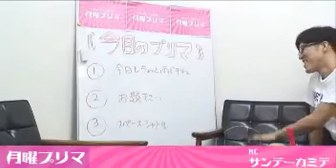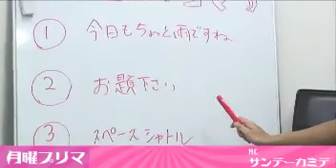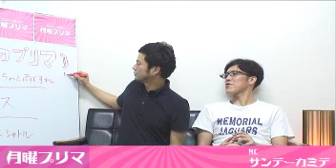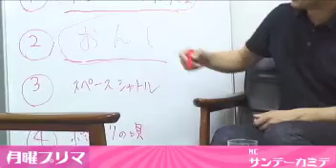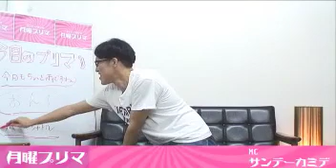サンデーカミデの月曜プリマ[第41回]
Guest:奇妙礼太郎／サントウさん／じゅんじゅん
★終わりの唄：イルミネーション - アニメーションズ - Captured Live on Ustream